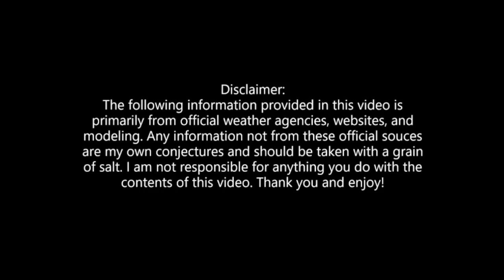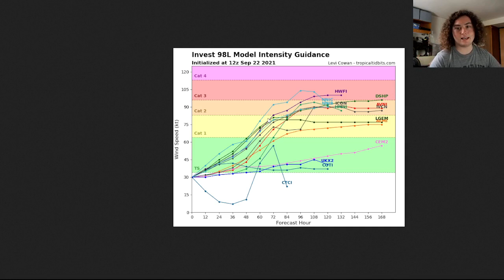Invest 98L Expected To Become Tropical Depression 18! Models Have This At Hurricane Strength!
Invest 98L is expected to become Tropical Depression 18! What happens in the next 6-12 hours will decide how strong this system gets! Models now have it at hurricane strength 60 hours down the road! I will be watching this system very closely as it has potential for rapid organizing and either very robust or rapid intensification.